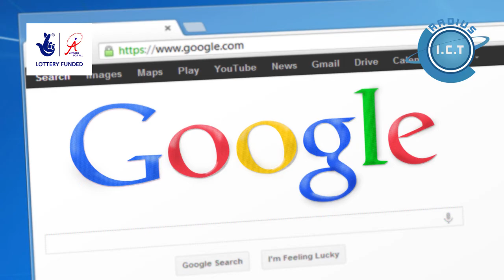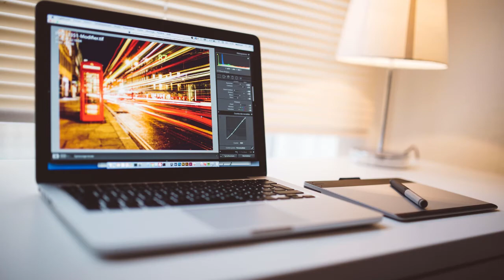RADIUS ICT Promo 2020